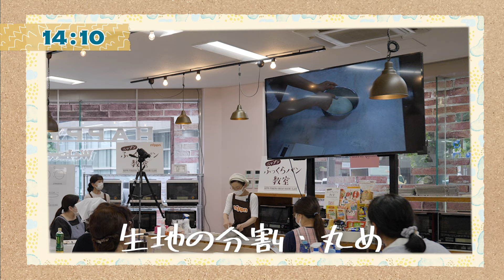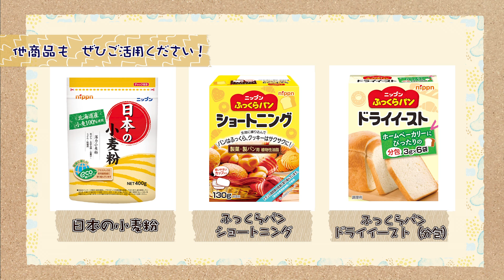【特集】本格ダッチブレッドに挑戦！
今月もパン活しましょう！いま巷で人気のパン「ダッチブレッド」。表面のひび割れ模様が、なんともユニークです。今回は、ニップンさんが毎月開催しているパン教室で、そのダッチブレッド作りを教えてもらえるということで挑戦してきました。体験者は、若手俳優の二崎蒼大さん。若干18歳。お菓子作りは得意とのことですが、パンは初めて。でも、見事なダッチブレッドを作り上げていましたよ！その秘密は・・・ぜひ、お楽しみください♪

★menu★
0:00 オープニング
0:39 ダッチブレッドとは？
2:31 ダッチブレッド作りスタート！
5:56 トッピング作り
7:11 生地の成形
9:36 焼き上がり！
11:08 ひのさん流“ちょい足し”アレンジ

★出演★
▶︎二崎蒼大（俳優）

★ご協力★
▶︎「ニップン ふっくらパン教室」
　ニップン　お客様センター　料理教室
　電話：０３－３２３７－３５８４
　※９：3０～１７：００（土日祝日を除く）

★協賛★
※ご支援いただき、誠に感謝申し上げます！

★自己紹介★
TV番組制作会社のパンが大好きなスタッフたちによる、パンチームが運営しています。
毎月１２日（パンの日）に、パンに関する様々な特集をお届けしています！
＊運営・制作：株式会社ジーズ・コーポレーション